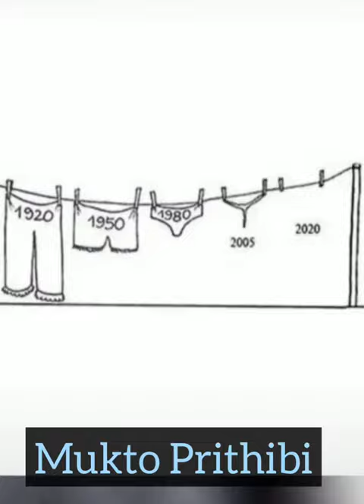Try not to Laugh || TikTok Funny Video || Chinese TikTok #4 抖音 The FUNNIEST TIKTOK MEMES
Try not to Laugh 😆 || TikTok Funny Video || Chinese TikTok #4
Chinese Comedian | Chinese Funny Video | Chinese Funny Video Tik Tok | Chinese Comedy Video Latest